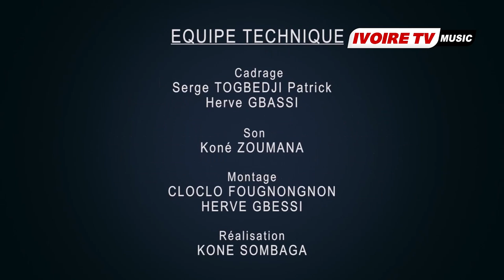GARBA CHOCO MAITRE DE MAISON